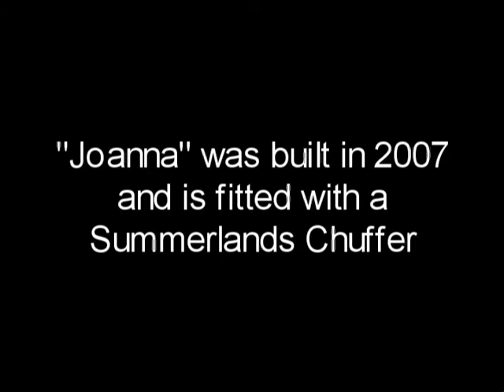Roundhouse Lady Anne Joanna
"Joanna" is seen on the Elmtree Line with a lengthy freight train.  Joanna was the first locomotive bult for the Elmtree Line in 2007 and is fitted with a very impressive Summerlands Chuffer.  Those familier with the Elmtree Line Fleet will know that Joanna has a green liveried brother called "James".